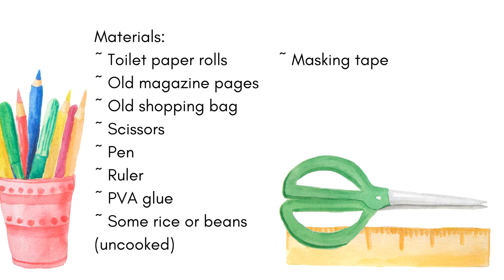How to Make Shakers | Percussion Instruments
Make some music, it's summer. Shakers are the perfect instruments to get the rhythm going.

Toilet paper rolls can be found in every household. But did you know there is a use for them? Don’t throw them away, use them in a craft project. Today we will be making shakers out of them for some musical fun.

Source: Windows10 Video Editor